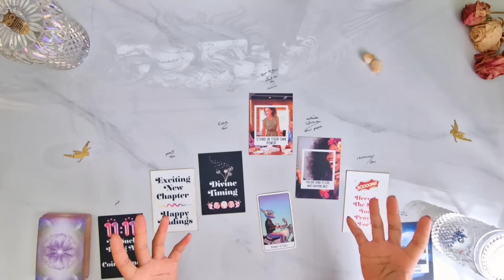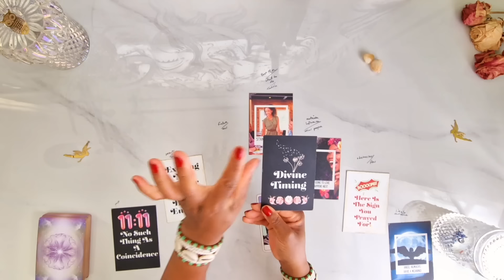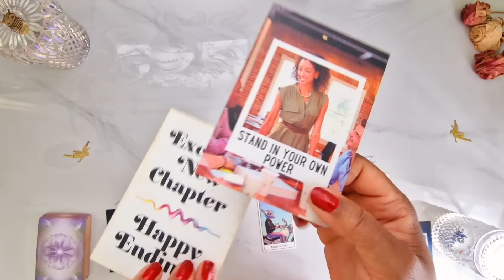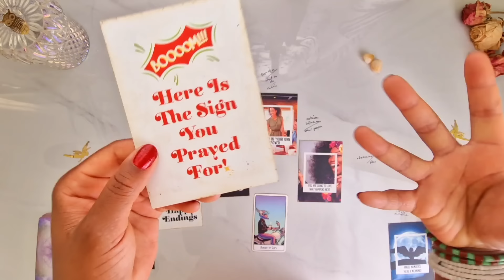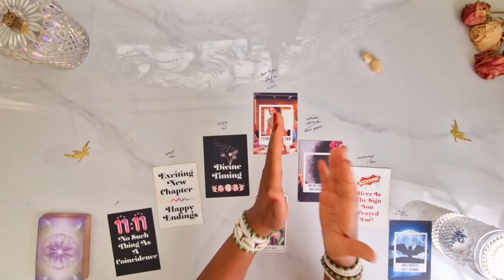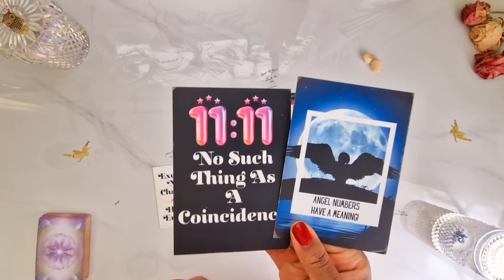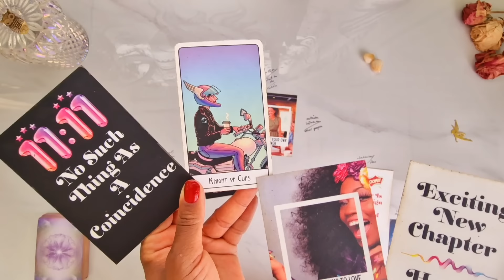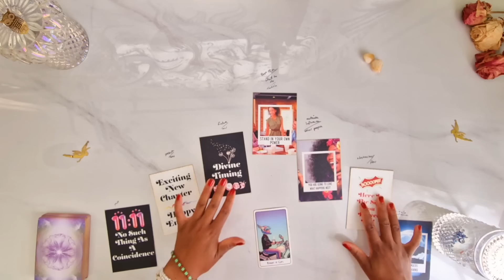Capricorn ♑️ BOOM! HERE IS THE CONFIRMATION YOU NEEDED 🙌 Capricorn Tarot Reading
🕊️ Join The Valentine Prayer & Candle Magick Ceremony on 14th February 2024